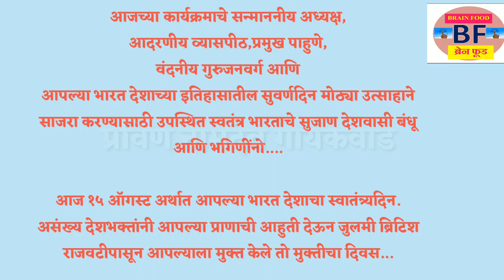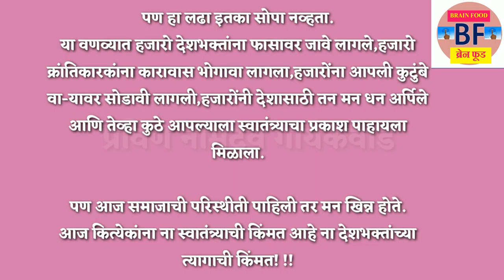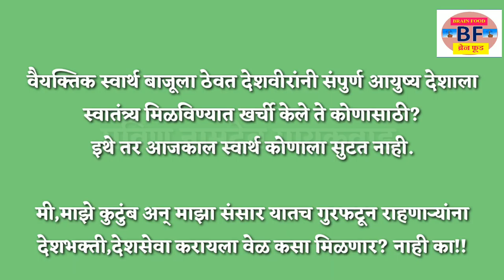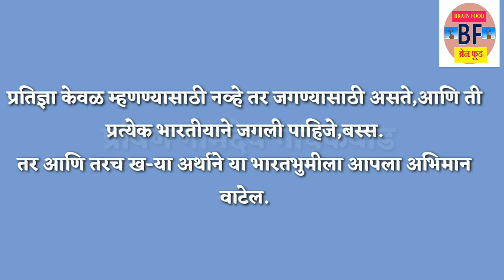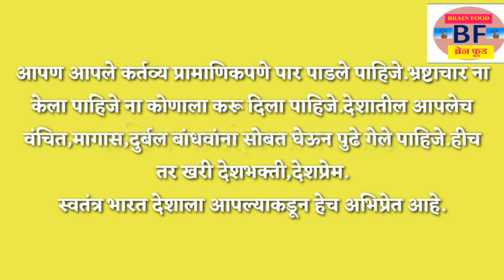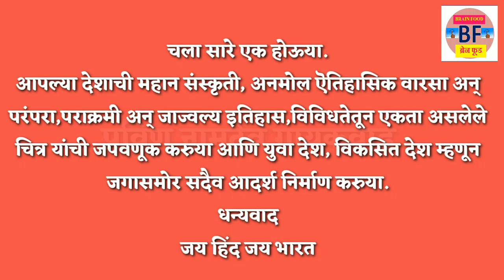स्वातंत्र्यदिनानिमित्त अप्रतिम मराठी भाषण / independence day speech in Marathi / 15 August 2019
१५ आॅगस्ट अर्थात आपल्या देशाचा स्वातंत्र्यदिन यानिमित्ताने सर्वांना उपयुक्त पडेल असे अप्रतिम भाषण एकदा नक्की ऐका.

In this video speech on independence day is given which is very useful for all.

Hi there! New to Ahesar Channel? If so, here's what you need to know -- I like tech,gadgets a LOT, so I use this channel to explore new brands, gadgets ,accesories new phones unboxing ans many more , to help you.